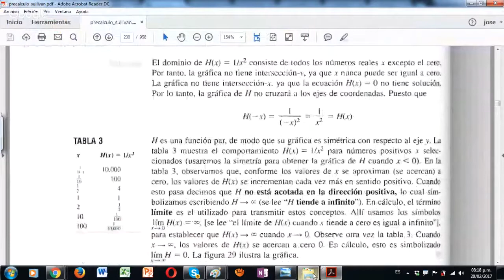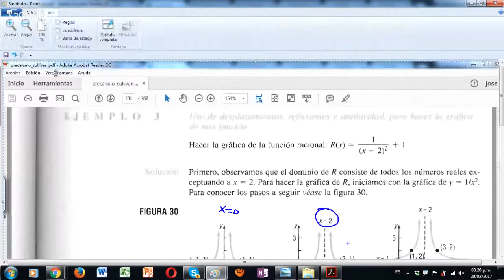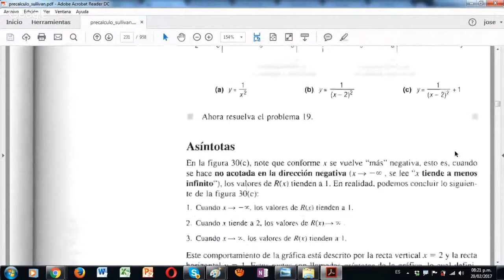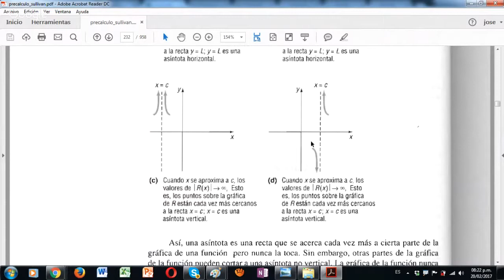Presentación visual de asintotas horizontales y verticales